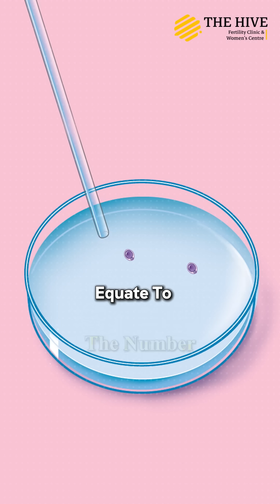Does PCOS really affect IVF success?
Here’s what you should know before assuming it won’t work.